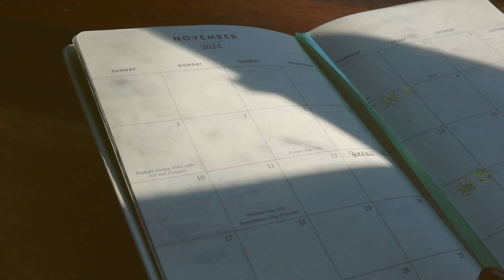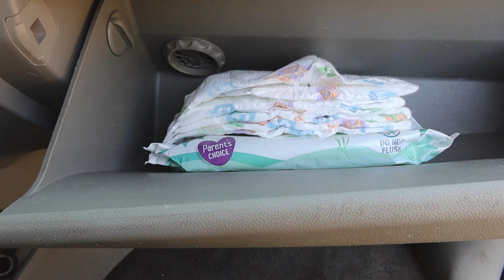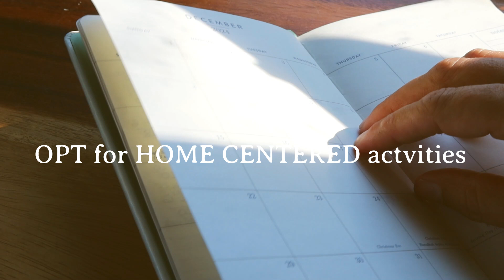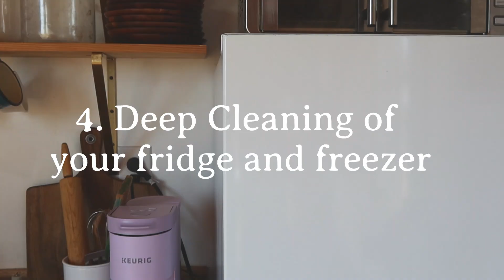🍁Letting go! 5 Things to DECLUTTER NOW - Fall Homemaking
I believe that by decluttering and organizing few areas of our home and our life right now, can help us approach the Holidays a bit more relaxed.
These are 5 things I like to take care of every year at the end of October, FLYLADY MISSIONS inspired.

Let me know what you're up to this month!